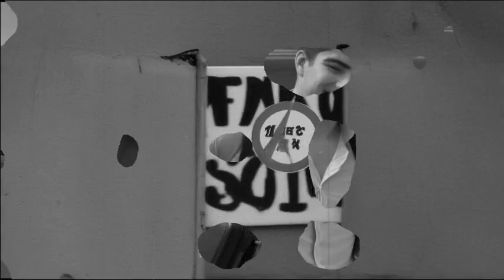KILL YOUR NEGATIVE THINKING (Motivational speech)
WATCH THIS if you feel lost in life
The life we live is just an opportunity - Take Action
Fear is a natural part of life, but it doesn’t have to stress you out
my negative thoughts are killing me?

Unleash the power within you with this motivational speech that will guide you on how to overcome negative thinking. Learn how to break free from self-doubt, fear, and limiting beliefs, and discover the keys to cultivating a positive mindset. Transform your life, achieve your goals, and reach your highest potential by eliminating negativity and embracing optimism. Let this inspiring message be your catalyst for personal growth and success.

Your support helps us spread positivity and encouragement to even more people. Thank you for being a part of our community!
motivational speech